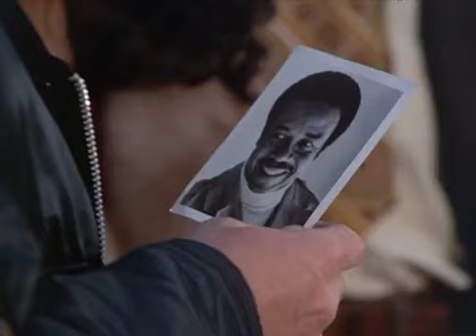04 McMillan and wife woman in fur coat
The lovely Barbara McNair in mink fur coat in McMillan and wife (1972 - S01 E07)